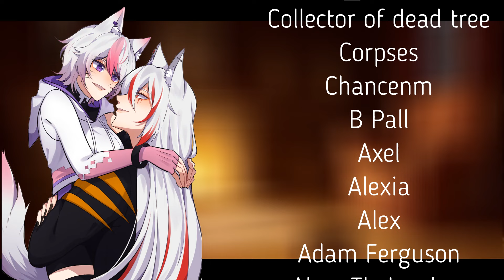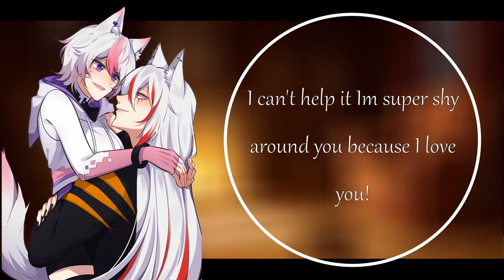You Pin Your Shy Best Friend Against A Wall And Kiss Him (Friends To Lovers) (M4A) (ASMR)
🖤💀After a long day you find your best friend and think its time to have a little bit of fun with him and see how red you can make his face 💀🖤

🖤💀 Credits 💀🖤
Sound effects
all sound effects used are all free to use with no crediting required